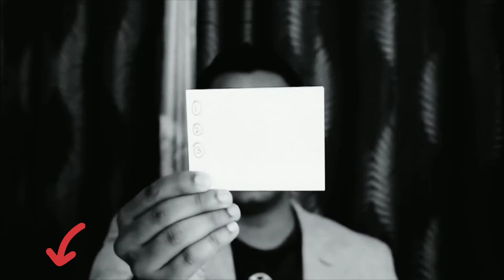Practical Guide for Busy Professionals: How to Feel like a WINNER Every Day?